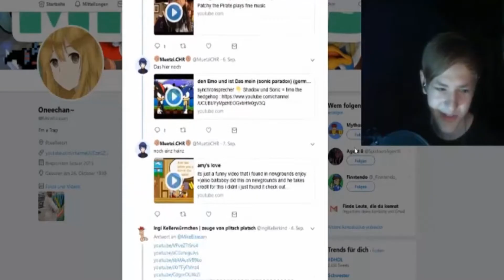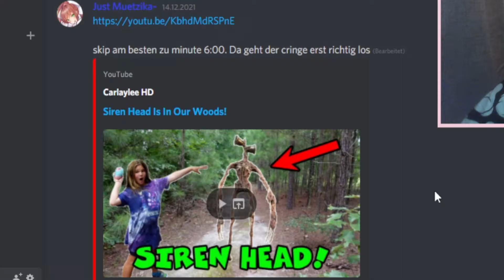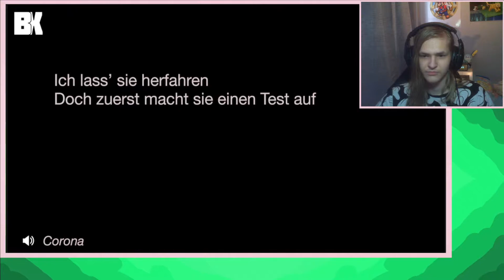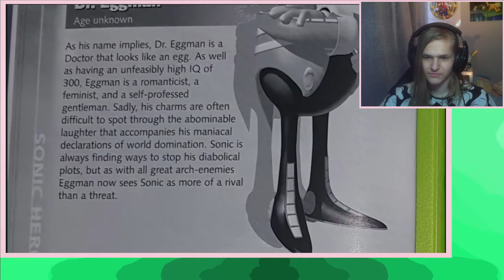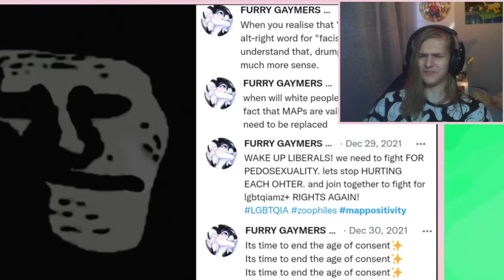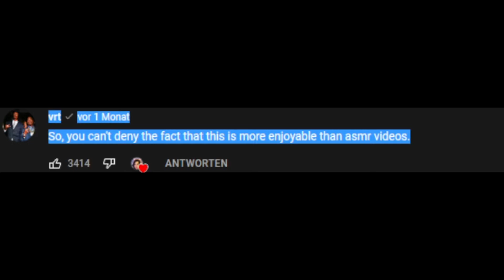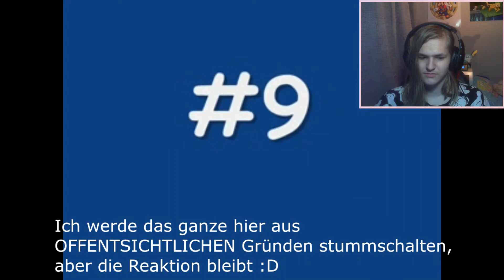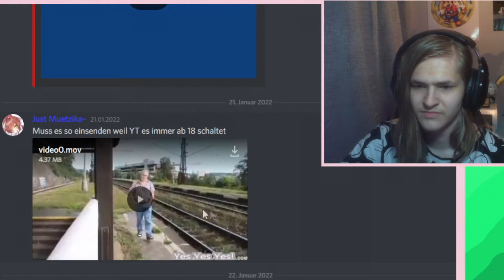Ich bin Sprachlos... | cRInGydingY 21ustupid *disgustedition*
Alle Videos sind auf meinem Discord Server auffindbar.
Wenns was gibt, dann schreib.